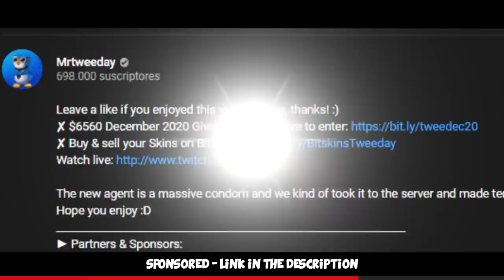FACEIT Level 10 Funny Moments #46 ft. FURIOUSSS, kennyS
More FACEIT Level 10 games with the boys and more funny moments with @FURI @kennySofficial @GeTRiGhTOfficial and so on, hope you enjoy =)